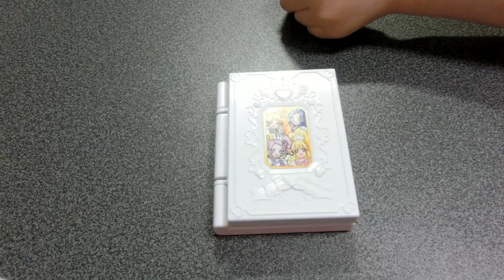【DokiDoki】プリキュアアイドルアイテム アイドル手帳・Precure Idle Item【Precure】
キュアソードは真琴です。
剣崎真琴はまこピーです。